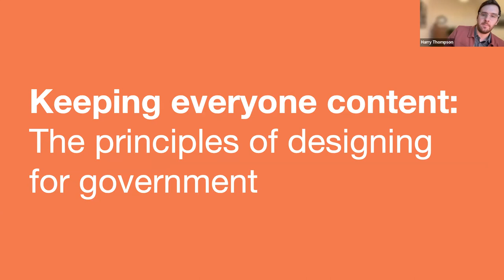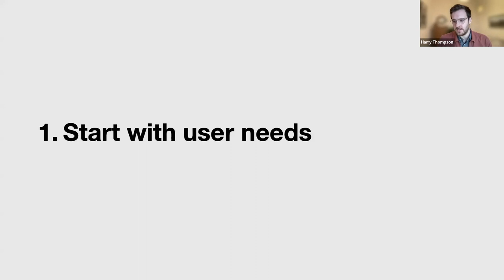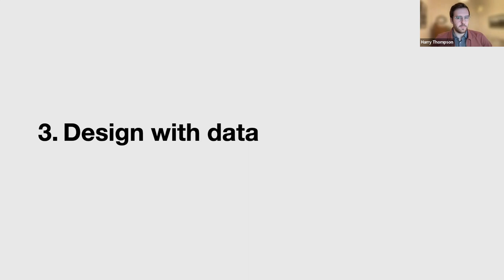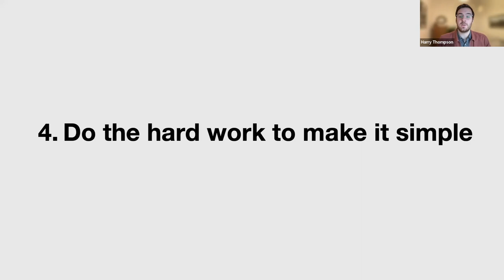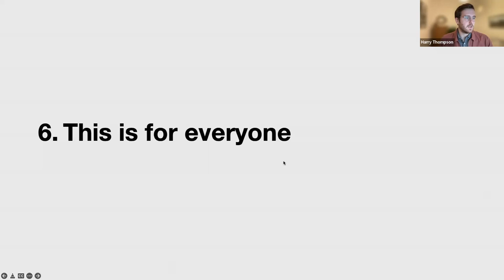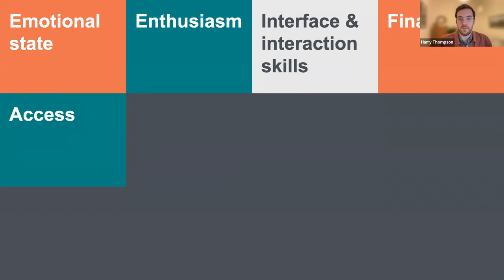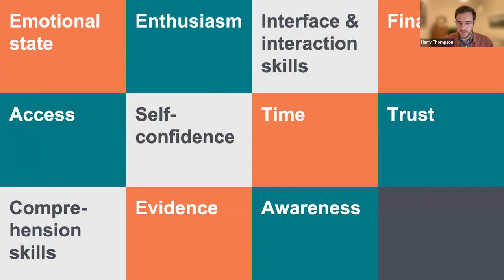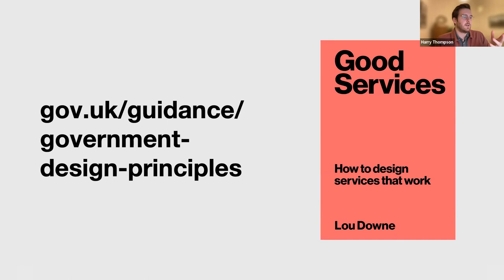Keeping everyone content: the principles of designing for government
GOV.UK aims to provide a simple, joined-up and personalised experience of government to everyone. At the core of this challenging aim are 10 principles that underpin everything designers working on government services do.

In this talk, content designer Harry Thompson guide yous through these principles. He shares his experience of applying them to projects at HMRC that dealt with the troublesome twosome of our times – Brexit and Covid.

Even if you’ve worked in GOV before, or would never touch government design with a bargepole, the principles are a set of really good rules of thumb of how to produce content and services that work for everyone.

Content Folks is a friendly space to meet and learn from other content-focussed people.